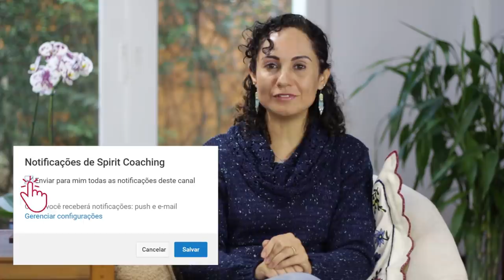SENTIMENTO ESQUISITO - COMO EVITAR UM CONFLITO